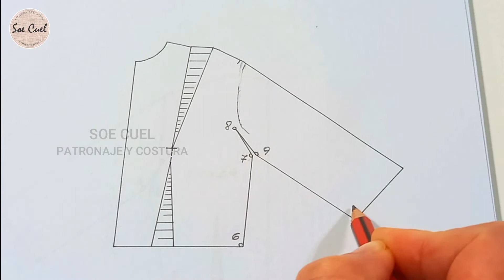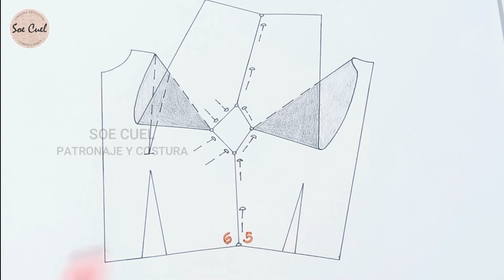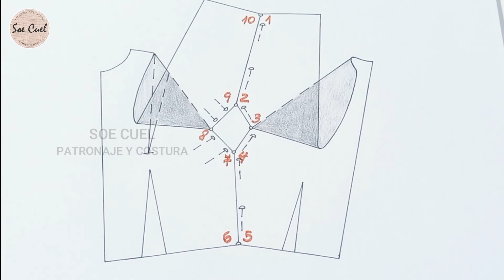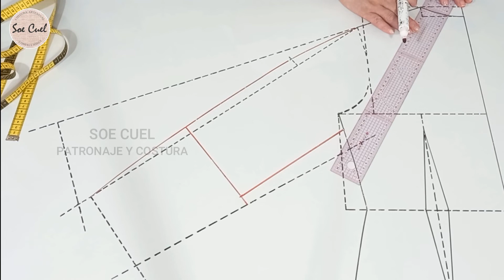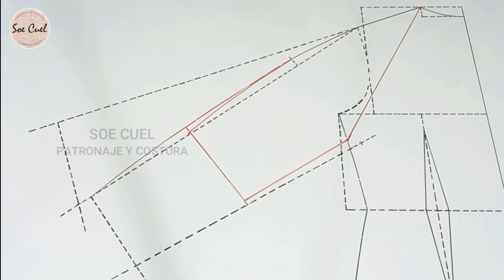Manga Kimono Larga - Patron Paso a Paso.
Dos Técnicas para realizar el Patron. También vemos la Manga Kimono
con largo al Codo.
Previo a este Video vimos otros temas que te ayudarán a desarrollar
este patron, a continuación te dejo los links.
Gracias por visitar mi Canal.